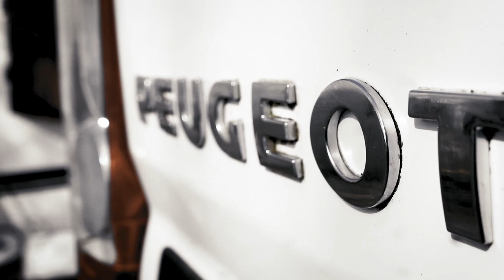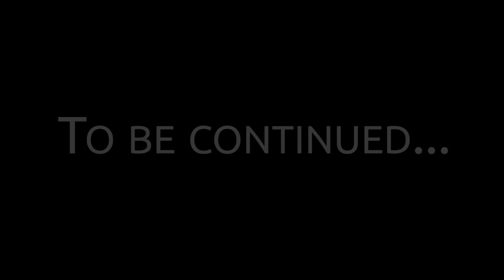VAN TOUR - Boxer L4H3 aménagé pour une famille de 5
VAN TOUR français en famille : on te fait visiter notre van aménagé Peugeot Boxer L4H3 qui sert de maison sur roue pour notre famille de 5 avec trois enfants.
On a donc fait homologuer notre fourgon avec 5 places cartes grises. Il est équipé d'une salle de douche fonctionnelle, d'une cuisine avec réchaud à alcool et d'un coin nuit.
Reste jusqu'au bout de la vidéo pour une annonce de la plus haute importance !

100 Détours est une chaîne de voyages et de rencontres. Après avoir aménagé un Peugeot Boxer L4H3, nous prenons la route en famille pour silloner l'Europe avec nos 3 enfants.
On te partage nos voyages mais aussi nos astuces et conseil pour aménager un van et le faire homologuer en tout sérénité